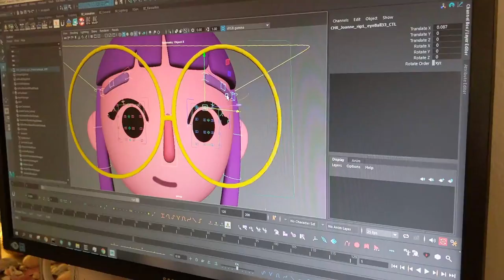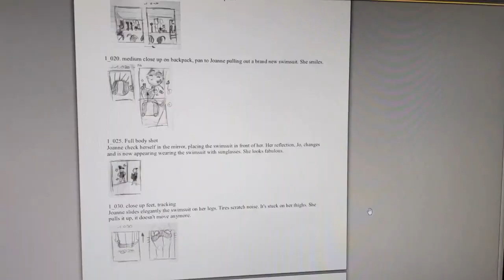In Shapes Making of by Blue Zoo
Amazing Before & After: In Shapes | Making of by Blue Zoo

Created remotely by BZ artists in collaboration with the summer interns, here is the making of BZShorts film, In Shapes! Director, Zoé Risser, talks about managing a project remotely and how the word 'puberty' inspired a completely new way of combining 2D & 3D animation. Hear from the BZ interns about their experience and what this emotive short means to them.

Music is Little Red Button by Ella Joy Meir